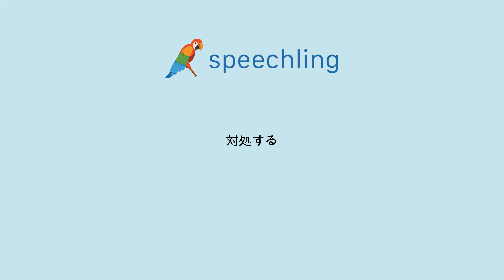일본어로 "다루다" 말하는 법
남자 목소리 :
対処する

여성 목소리 :
対処する

남성 음성 번역 :
다루다

여성 음성 번역 :
다루다